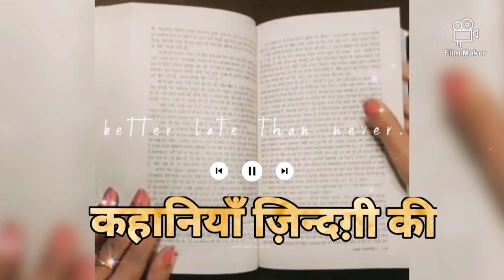Badal by Intizar Hussain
Narration by Shaily Narain